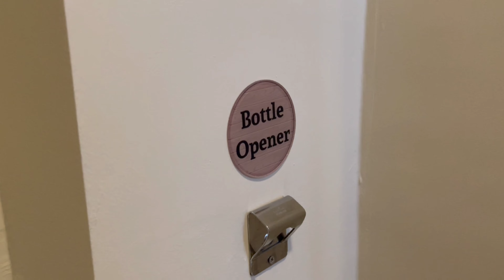PRIMEBIZ Hotel Kuta ~ Harga Murah, Lokasi Strategis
Di VLog kali ini sy mau merekomendasikan tempat nginap yg harganya Ramah di kantong
Dg fasilitas Lengkap dan lokasinya super strategis..
yaitu PRIMEBIZ HOTEL KUTA
Alasan Apa nih yg membuat sy memilih nginap disini ?
Kalian wajib nonton vlog " PRIMEBIZ Hotel Kuta ~ Harga Murah, Lokasi Strategis " sampai selesai ya ! 😁
Semoga vlog " PRIMEBIZ Hotel Kuta ~ Harga Murah, Lokasi Strategis "
Bisa menambah referensi liburan serta informasi Dan vlog " PRIMEBIZ Hotel Kuta ~ Harga Murah, Lokasi Strategis " Bisa bermanfaat utk kalian